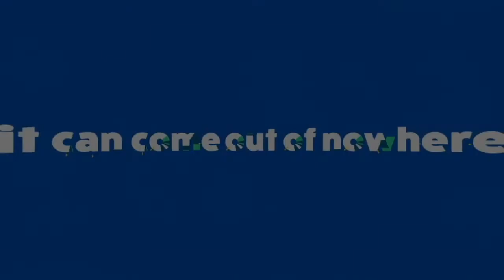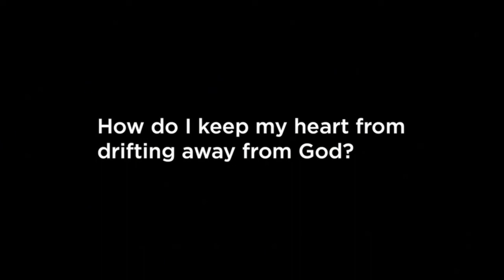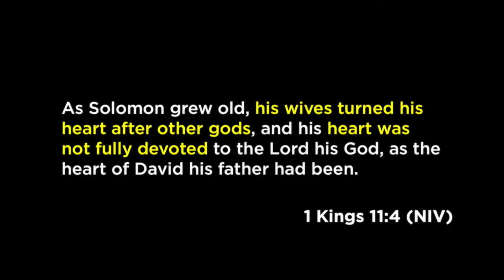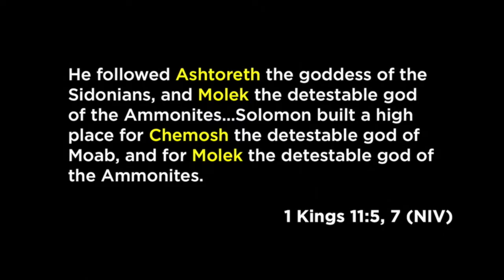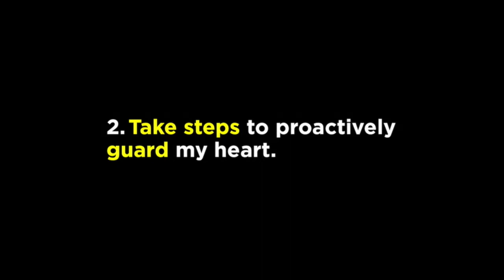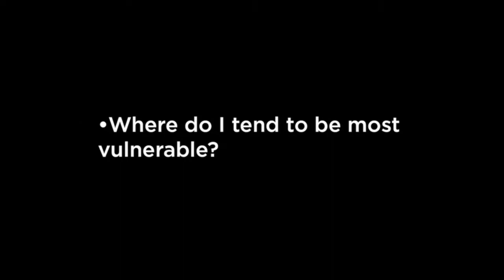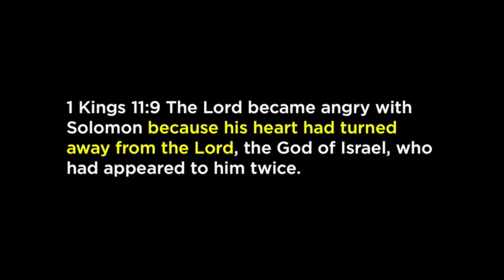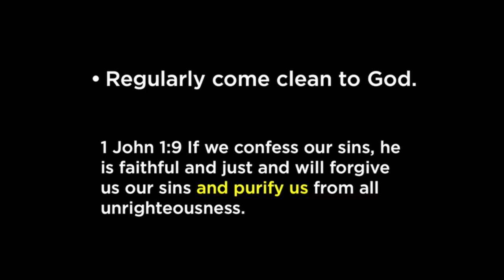Turning Hearts Away - A Little Bit Of Wisdom - Amy Elliott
Join us as Amy Elliott shares in Part 6 of our Series A Little Bit Of Wisdom